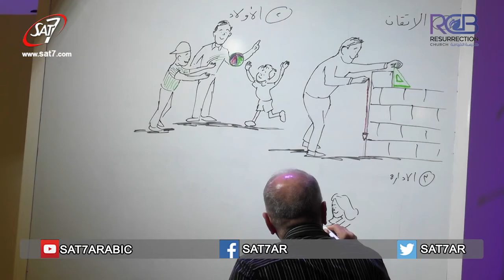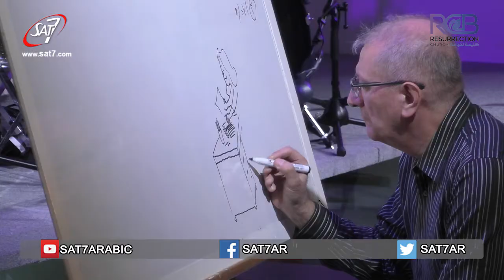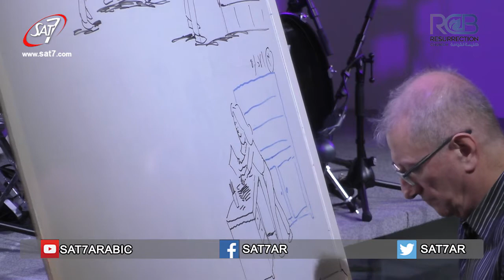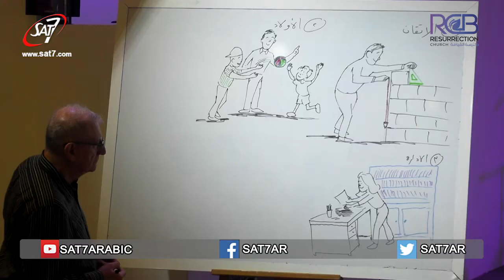نحسّن الأعمال الإدارية 08-01- 2017 كنيسة القيامة بيروت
Sunday Service From Resurrection Church Beirut Live S01

الموضوع :  رؤية الكنيسة للعامين 2017 و 2018 شعارها "يسوع فوق الكل"
 نحقق شعارنا من خلال "الإصلاح والإحتراف"
 ستة أمور سوف نقوم بهم :
1- نُتقن خدمات الكنيسة الحالية
2-نعطي اهتماماً خاصاً لأولادنا
3-نحسّن الأعمال الإدارية
4-نتعمّق بكلمة الرب
5-نشهد بشكل فعّال
6-نُتقن العبادة والصلاة

Ephesians 6:1, 5, 10-11, 14-20.
Rev. Dr. Hikmat Kashouh